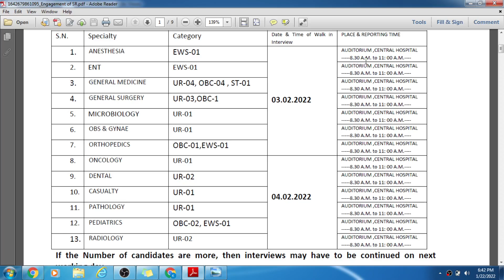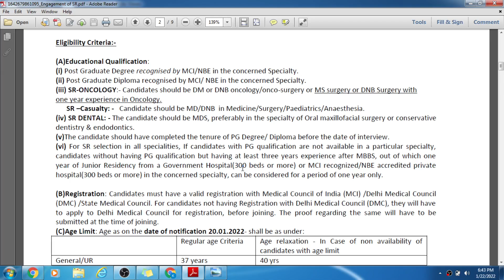Northern Railway Senior Resident Walking Interview Recruitment 2022, 13 Medical Department Vacancy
I have discussed about the Senior Resident (13 Department ) Walking interview Recruitment which is released by the Northern railways, Central Hospital, delhi .

Northern Railway Senior Resident Recruitment 2021,
Northern Railway Delhi Recruitment 2021 – 30 Vacancy ,
Northern Railway Recruitment 2021 – 32 Vacancy of Senior residents,
Senior Resident (Doctor) Openings in Northern Railway,
Walk-in-interview for Senior Resident in Northenrn Railway,
Northern Railway Recruitment 2021- Apply for 32 Sr Resident,
Northern Railway Central Hospital New Delhi Hiring,